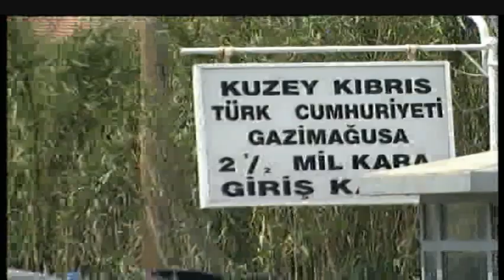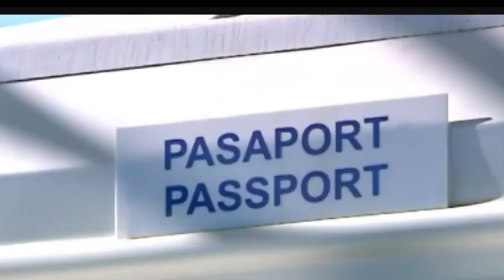14 χρόνια μετά τη διάνοιξη των οδοφραγμάτων | AlphaNews Live